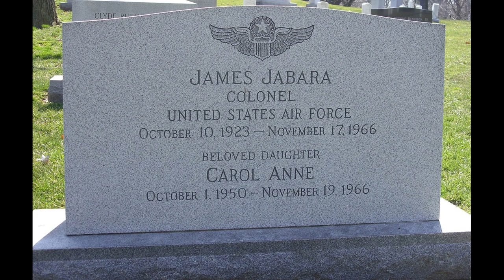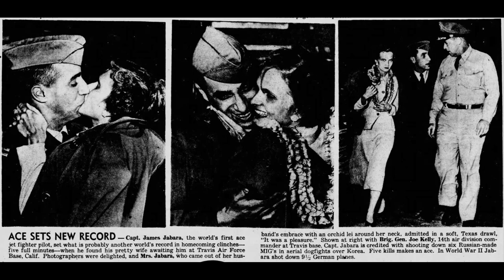Captain James Jabara first jet plane ace. His life and Tragic death.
Captain James Jabara the first jet plane ace. His life and tragic death. Jabara started flying propeller fighter planes in World war 2, finished up flying Jets in Vietnam. A true American Hero.  James Jabara died while riding in a car driven by his 16 year old daughter, on a Florida turnpike.